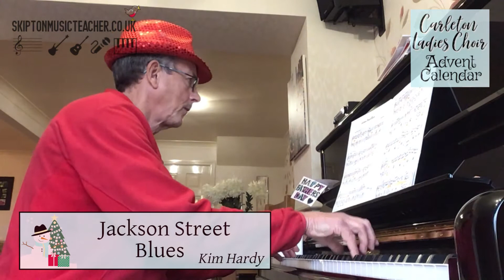Advent Day 11: Jackson Street Blues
Carleton Ladies Choir Virtual Advent Calendar 2020
Day 11 - in aid of UNICEF
Kim Hardy playing 'Jackson Street Blues' on the piano.